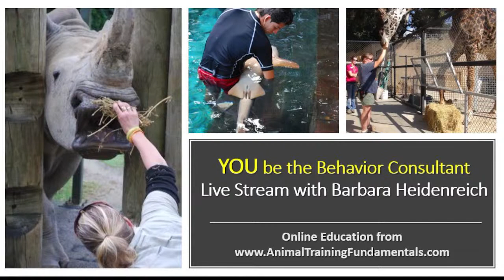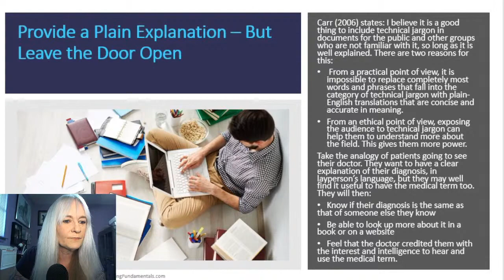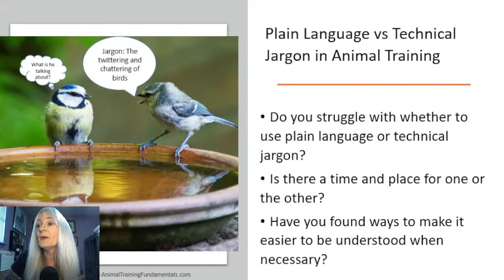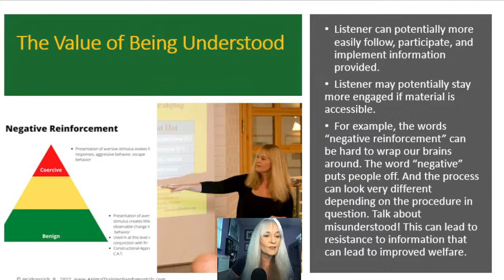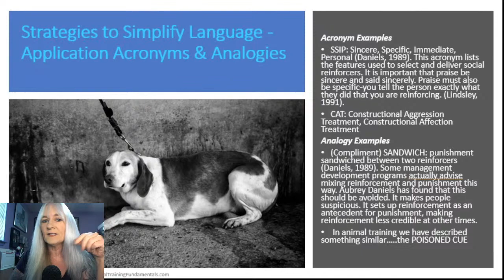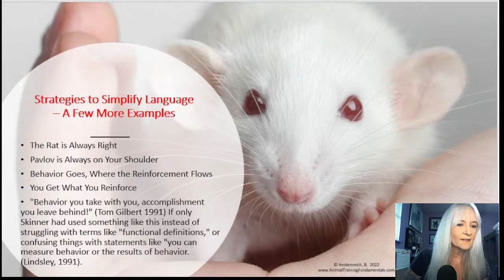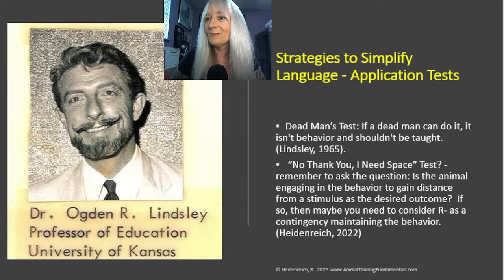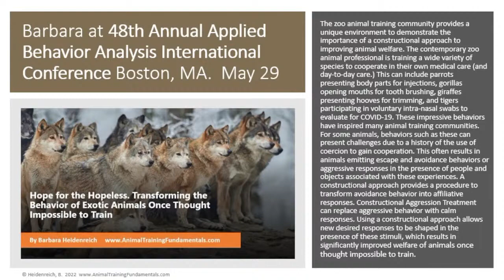The Use of Plain Language vs. Technical Jargon in Animal Training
Plain Talk or Jargon Jungle? Mastering Language for Effective Animal Training

Animal trainers face a unique communication challenge: balancing clear instructions with precise technical terms. In this video, we delve into the fascinating world of plain language vs. technical jargon in animal training, helping you navigate this verbal terrain!

Uncover the secrets of:
• When to choose plain language or jargon: Discover crucial factors like your audience, training goals, and the complexity of the task at hand.
• Making jargon digestible: Learn practical strategies to break down technical terms, use real-life examples, and create clear visual aids. (Think flowcharts, diagrams, or even short animal training demonstrations!)
• The impermanence of language: Remember, even technical terms evolve! Be open to exploring new vocabulary and adapting your communication style as the field advances.

This video is your guide to:
• Boosting training effectiveness: Enhance understanding and cooperation with your animal colleagues.
• Building stronger relationships: Foster communication with fellow trainers and the public.
• Future-proofing your training techniques: Stay ahead of the curve by embracing evolving language and communication methods.
📚 RECOMMENDED CITATION
Barbara Heidenreich. (2022, April 11). The Use of Plain Language vs. Technical Jargon in Animal Training. YOU be the Behavior Consultant. [Video]
🎓 GET YOUR ANIMAL TRAINING CREDENTIALS!
Get credentialed by the most comprehensive, in-depth, engaging program designed to foster significant professional growth.
🌍 Now accessible in 35+ languages!
CHANNEL DESCRIPTION 🌍🦒🦏🐅🦍🐢🦜
Explore the fascinating realm of animal behavior and training! This channel is crafted to demystify the intricacies of animal behavior through a comprehensive examination of behavior science. Discover effective applications of behavior science to attain specific training objectives and address behavioral challenges. Against the captivating backdrop of zoo animal training and wildlife conservation, Barbara Heidenreich delves into how this knowledge enhances the welfare of diverse species. Join Barbara and her guests as they unravel the secrets of successful animal training and its profound impact on the world of animal care and conservation.
ABOUT BARBARA HEIDENREICH 🌍🦒🦏🐅🦍🐢🦜
Barbara Heidenreich consults with zoos, universities, veterinary professionals, & conservation projects. She has worked onsite at 90 + facilities in 29 countries, training exotic animals to improve welfare. She also offers the most in-depth and comprehensive virtual learning program available.